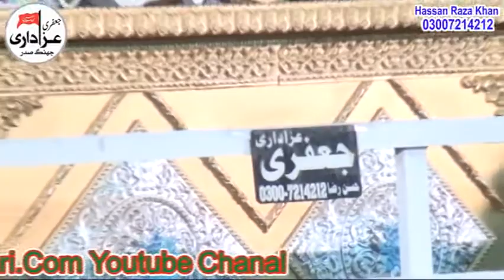Zakir Nasir Abbas Notak Majlis 16 Fab 2019 Sargodha Jalsa Zakir Syed Zuriat Imran Sherazi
Majlis 16 Fab 2019 Sargodha Jalsa Zakir Syed Zuriat Imran Sherazi
Bani e Majlis Jalsa Zakir Syed Zuriat Imran Sherazi